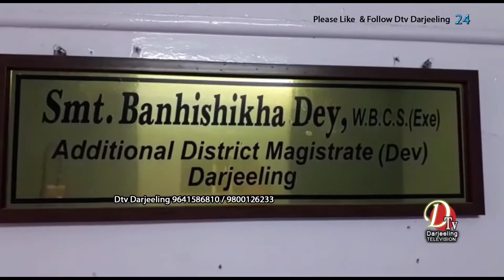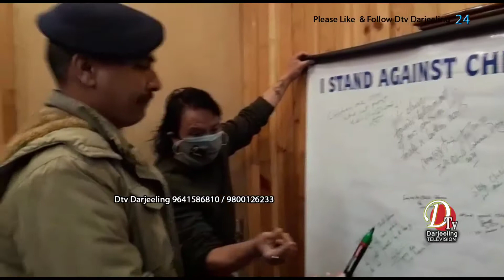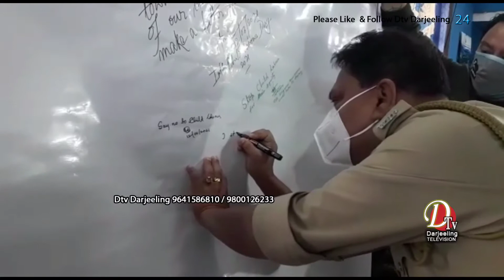Darjeeling News भारतमा मात्रै 1 करोड 18 लाख बाल श्रमिकहरू छन् - आशिष सुब्बा,सह श्रम आयुक्त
भारतमा मात्रै 1 करोड 18 लाख बाल श्रमिकहरू छन् - आशिष सुब्बा,सह श्रम आयुक्त
विश्व बाल श्रम विरुद्ध दिवसको दिन आज श्रम विभाग पश्चिम बंगाल अनि राष्ट्रिय बाल श्रम कार्यक्रम दार्जिलिङको तत्वधानमा  कोभिड प्रोटोकल पालन गर्दै जनचेतना मुलक कार्यक्रमको आयोजना गरियो ।
There are 11.8 million child laborers in India alone - Ashish Subba, Asst. Labor Commissioner
On the World Day Against Child Labor, a public awareness program was organized under the auspices of the Department of Labor, West Bengal and the National Child Labor Program, Darjeeling.